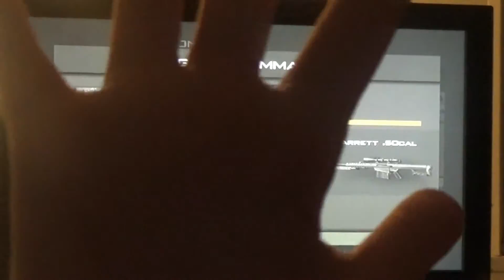MW3 gameplay thought i was good at this game.